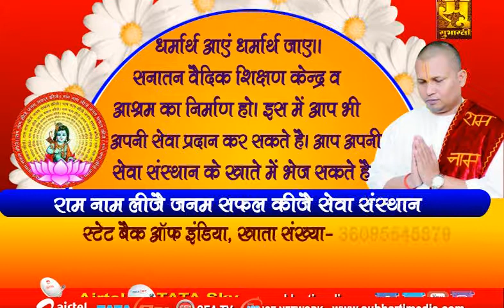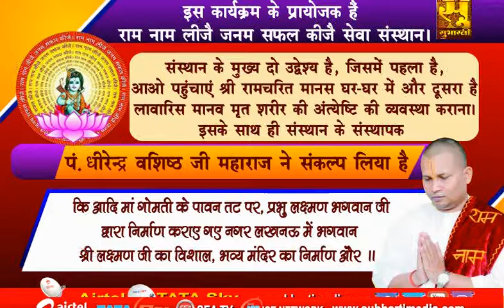परम पूज्य श्री धीरेन्द्र बशिष्ठ जी महाराज के श्रीमुख से (श्रीराम कथा) का रसपान करें... EP-19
सुभारती टीवी अब आधुनिकतम तकनीकि के साथ नये कलेवर में...हमारा उद्देश्य शिक्षा, स्वास्थ्य और संस्कार हर द्वार, जिससे हो सके नवराष्ट्र का सपना साकार...और हम इसी कड़ी में नये कलेवर के साथ घर-घर हर मुट्ठी में भारतीयता और मां भारती के संदेश को पहुंचाने में तत्पर है। आप हमें देख सकते हैं  टाटा स्काई के चैनल नंबर 1082 पर... एयरटेल डिजीटल टीवी चैनल नंबर-698, SEA TV के चैनल नंबर- 556, BLING ICE Network के चैनल नंबर 576 पर साथ ही फेसबुक - Subharti Tv, ट्विटर - Subharti Tv, इंस्टाग्राम - SubhartiTv वेबसाइट - subhartimedia.com, यूट्यूब :- Subharti TV पर... लाइव अगर आप सच्चे देशभक्त है, 'वसुधैव कुटुम्बकम' में विश्वास रखते हैं तो देखें सुभारती टीवी...